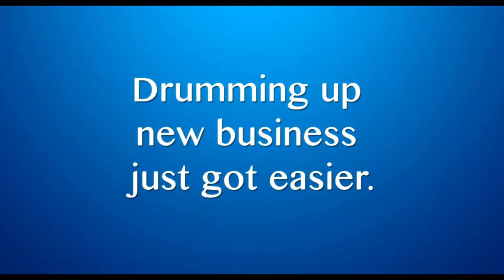Drumming Up New Business I Fort Bend Print Shop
Fort Bend Print Shop is a nationwide printing and graphic design company. From full-color brochures, business cards, flyers, postcards, corporate presentation packages, logo design and everything in between – Fort Bend Print Shop is committed to delivering high-quality print products that will illuminate your company's strengths and showcase your product's uniqueness.